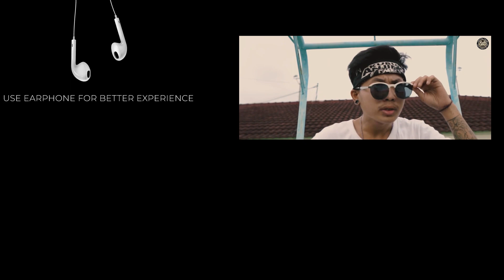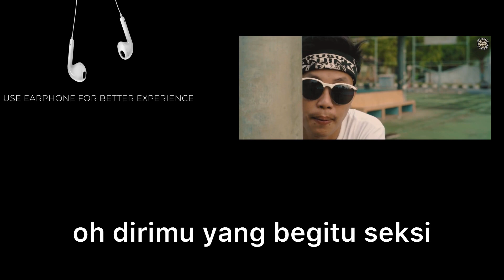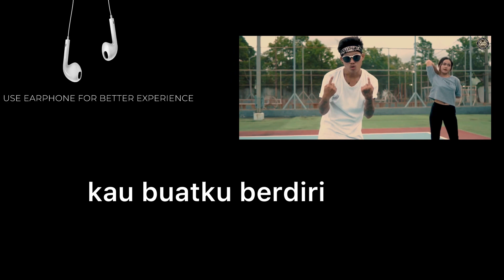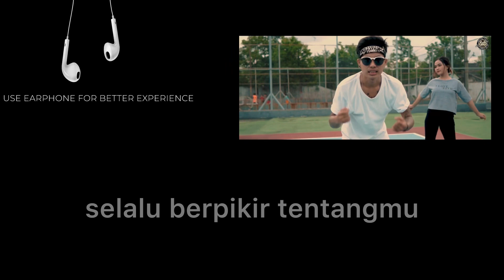Honey Lirik Video - Child Kiss To Mama